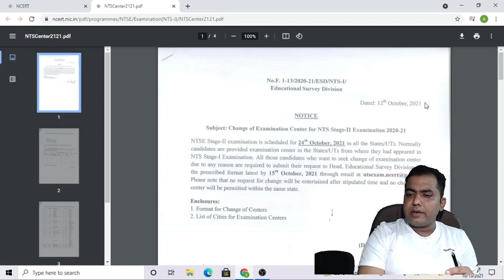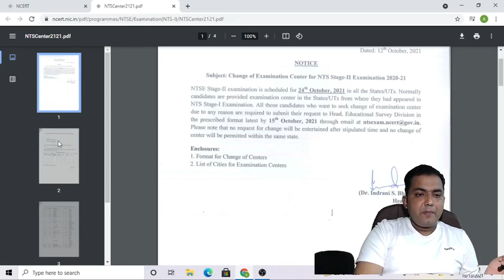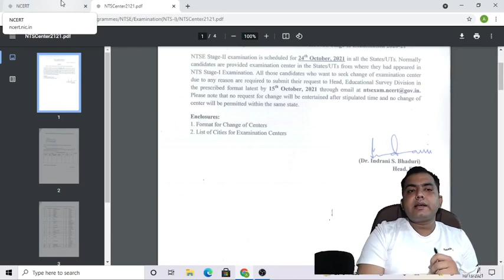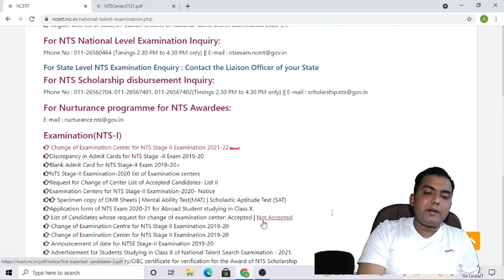Change of Examination Center for NTS Stage II Examination 2021-22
In this video full process to change the exam centre is explained. Link of document is given below:
After filling this form students have to send this document to